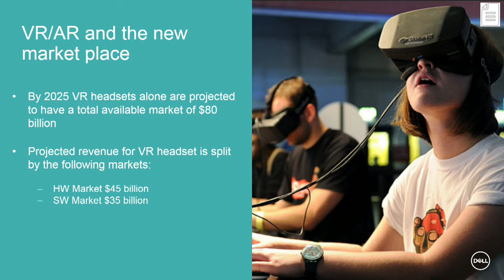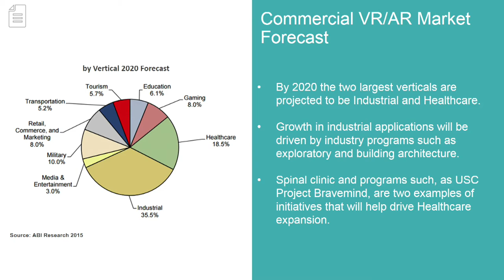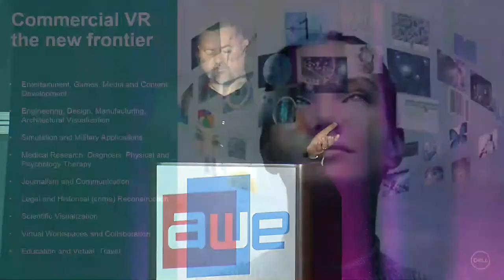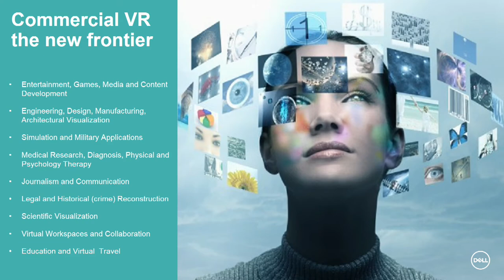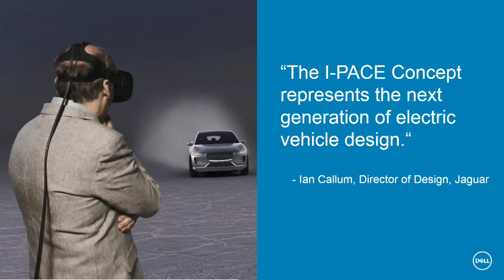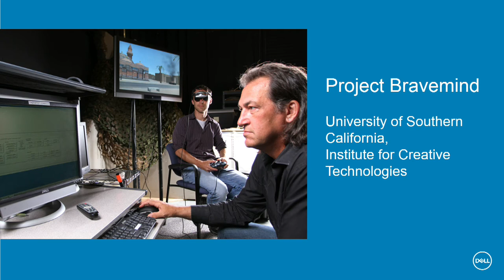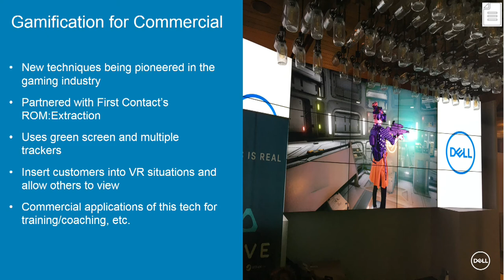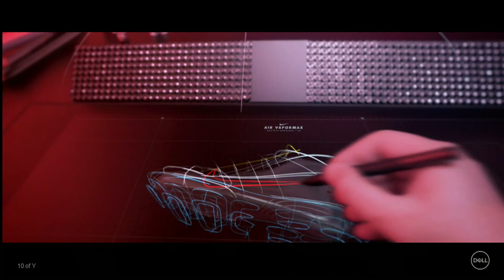Gary Radburn (Dell): How Business Can (and will) Transform Through VR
Gary Radburn (Director of AR and VR, Dell): How Business Can (and will) Transform Through VR
Virtual reality has been making substantial in roads in the gaming and entertainment industries, changing the way we consume content and advancing the way we experience it. While that’s exciting, another area with incredible potential for VR is in business. The current market is predominantly driven by media and entertainment, but by 2020, commercial applications will exponentially increase with media and entertainment accounting only for around 11 percent of VR/AR applications and usage. From the way we sell products, like cars and homes, to how we train our workforce, the opportunity for VR to advance business and transform industries is tremendous. This session will look at the future of business with VR and how we can expect industries, as well as the everyday habits of consumers, to change. We’ll discuss how businesses and commercial designers can get started now with VR development and deployment in preparation for the future of their industries. We’ll provide real world examples of how VR is being used in industries like automotive, energy and healthcare, as well as best practices and lessons learned. It’s an exciting time with VR and the opportunities for adoption beyond gaming and entertainment are endless.